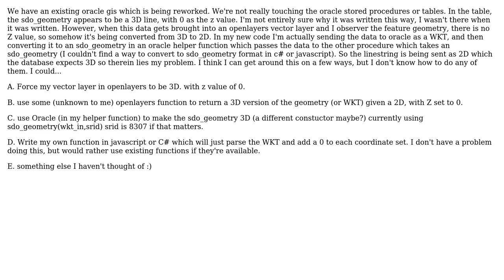GIS: openlayers 3 (or oracle) convert 2d to 3d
With thanks & praise to God, and with thanks to the many people who have made this project possible! | Content (except music & images) licensed under CC BY-SA | Music | Images & others | With thanks to user Joe user Albert Godfrind and the Stack Exchange Network Trademarks are property of their respective owners. You are responsible for your own actions.